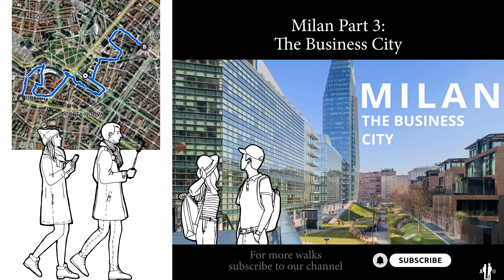4K Milan 🇮🇹 Part 3: The Business City (GPX pathway in description)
The third episode of Milan Walks: we invite you for a sunny afternoon walk to discover the Porta Nuova District - modern and growing district mixed with the historical part of the city.
Famous promenade Corso Como, Piazza Gae Aulenti with its shiny skyscrapers around, new luxury residences, beautiful green zones, historic iconic skyscrapers of the 1950s and a view on the gorgeous Central Station.

- Video Stabilizer we use in our videos

*Content of video*
0:00   - Intro
3:31   - Map
3:38   - Start from Porta Garibaldi - Corso Como
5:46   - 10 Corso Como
7:37   - UniCredit Tower view
9:40   - Piazza Gae Aulienti
13:25 - Residences Novetredici
16:00 - Hotel Milano Verticale
19:49 - Amazon Hub and historic tram
23:08 - Solaria e Aria Towers
25:41 - COIMA and UnipolSai Tower (under construction)
28:12 - Piazza Alvar Aalto
32:47 - Diamond Tower
38:31 - Samsung District
39:40 - The Corner
42:25 - Residences Giardini D'inverno
48:45 - Galfa Tower (1950s, rec. 2019)
51:33 - Pirelli Tower (1950s) and Central Station (1930s)
- How to download and to install a GPX track from our video to Galaxy Watch5 Pro:
*This video is made to show you the city, if you are present on it and you do not want to be – please contact us or leave a comment so we will remove you from this video.*
We are two architects based in Milan, Italy. If you would like to see more architectural photos
We support the movement Save Soil